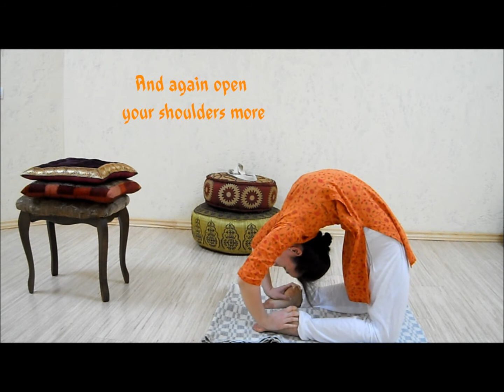Pigeon Pose - Kapotasana. Как делать Капотасану - позу голубя.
Uploaded new one with better quality.
First step: open your shoulders. Even with a flexible back you can't catch your feet without it.
Step two: when you arch your back - extend your spine. Your movement should be toward sky. Open your chest
Step three: do a long preparation for this pose. Use a lot of pillows to arch your back without pain.Stretch your spine.
Step four: don't hurry when you come back..Your spine can't do this so quickly as you think!